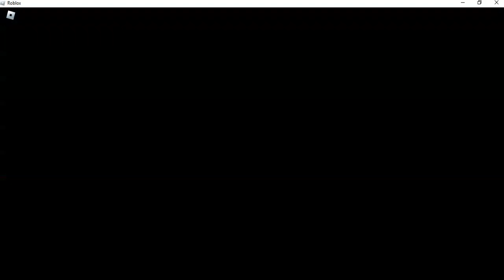PLAYING POKEMON BRICKBRONZE ON ROBLOX